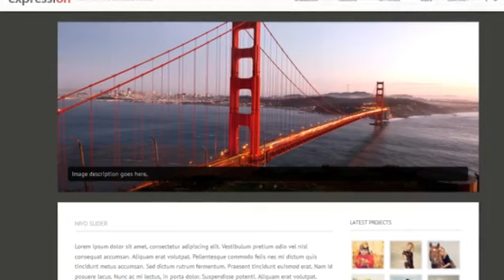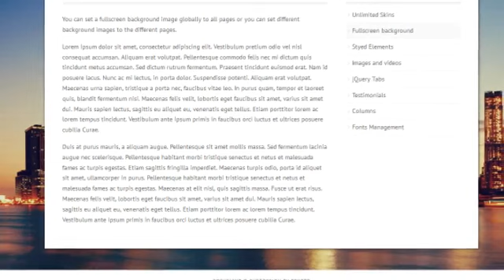Expression Photography Responsive WordPress Theme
Theme Details Expression is a powerful responsive WordPress Theme, best suited for photographers and creatives who use portfolios to effectively present their work. Expression theme is powered by t...